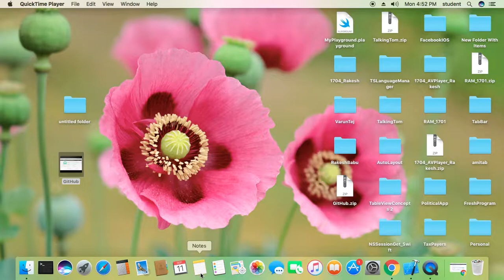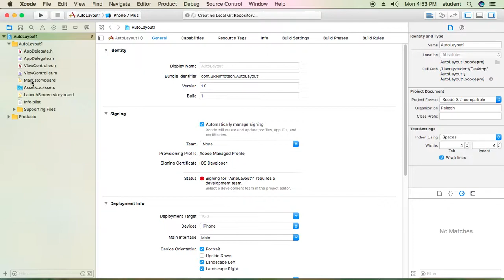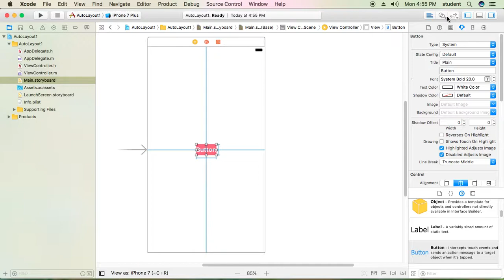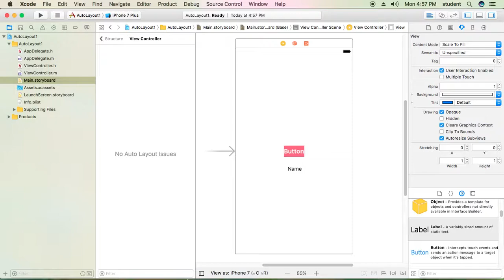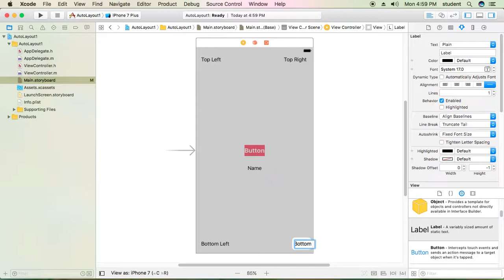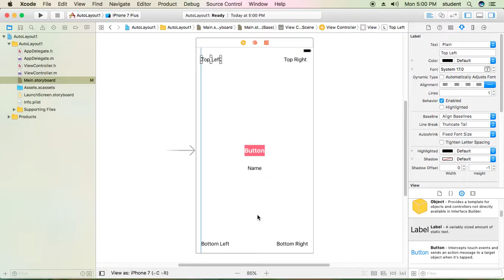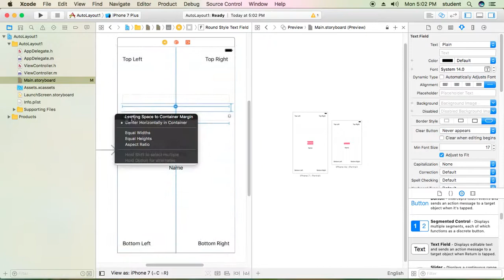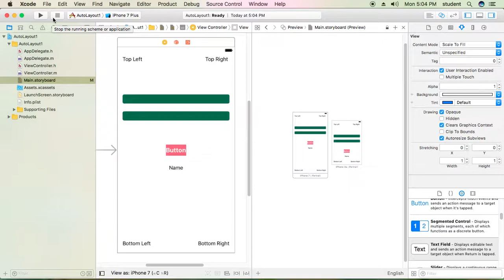AutoLayouts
About AutoLayouts in XCODE 8.